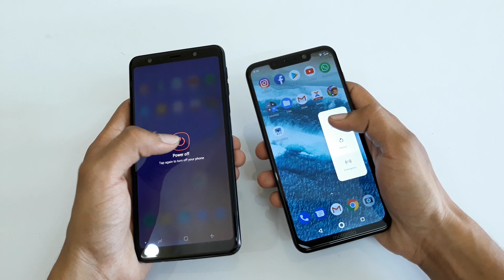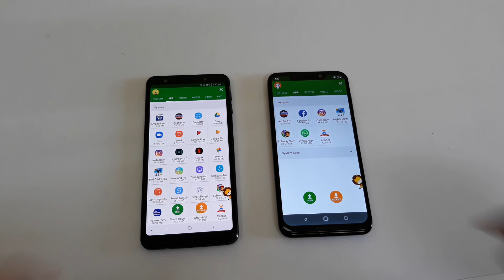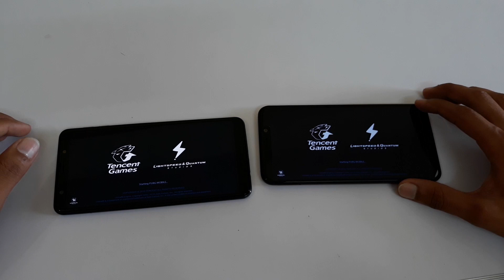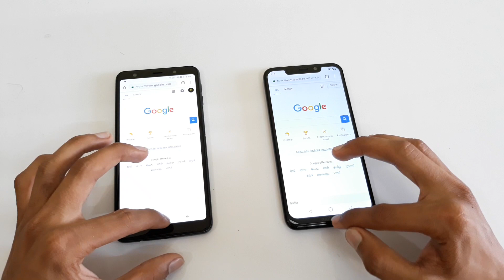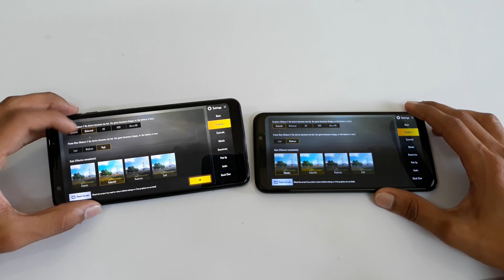Samsung Galaxy A7 vs Moto One Power Speed Test | PUBG Review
This video is about speed comparison of Samsung Galaxy A7 2018 and Moto one power. Samsung Galaxy A7 comes with Exynos 7885 processor and Mali-G71 GPU and Motorola one power runs on Snapdragon 636 chipset and adreno 509 GPU. App opening speed and Gaming performance (Specially PUBG) is compared in this video.

Samsung Galaxy A7 2018 vs honor play Speed Test | PUBG review | Samsung faster than honor play???

Supported by- Devesh Dubey